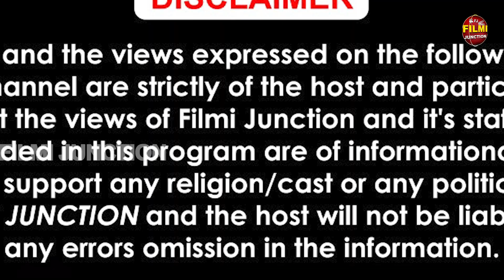Moosewala ਦੀ ਮਾਤਾ ਦੇ ਪੈਰਾਂ 'ਚ ਬੈਠ ਰੋਂਦੇ ਰੋਂਦੇ ਗਾਇਆ Sidhu ਦੀ ਫੈਨ ਨੇ ਗਾਣਾ